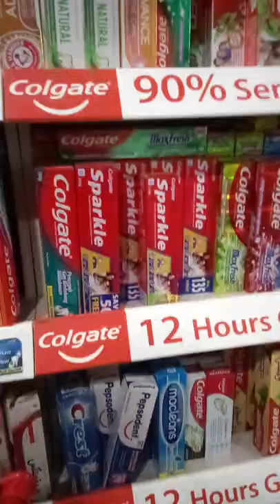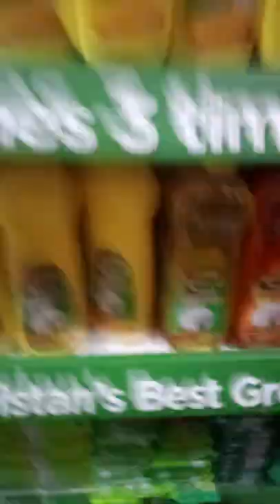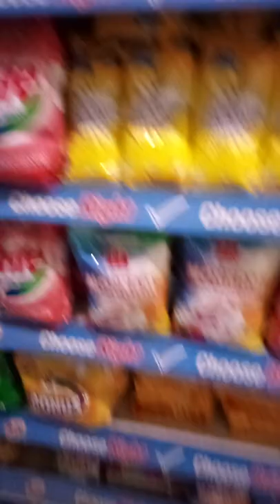abner going to shopping in Q mart